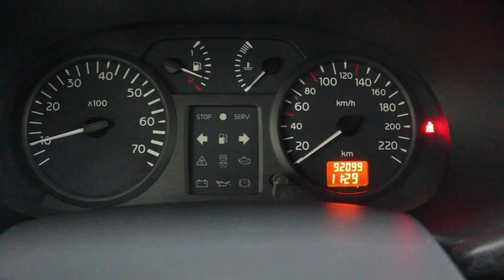RENAULT Clio 1.2 5p Clima (58cv) cod. 189